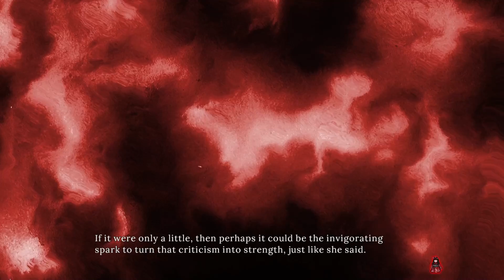Iwaihime - Part 28 - Say the Line, Riria!